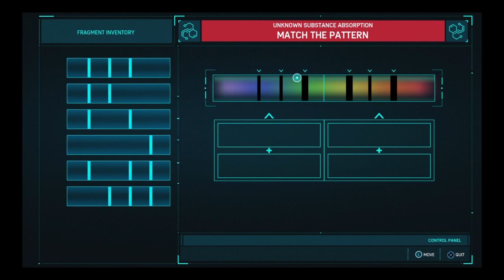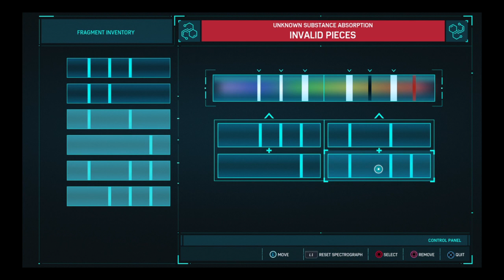Marvel Spiderman- Episode 6.1- Fake Spiderman??????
Marvel's Spiderman - Episode 6.1- fake spiderman! I'm busy I'm spidey Matt Web slinging action from your friendly neighbourhood hero!